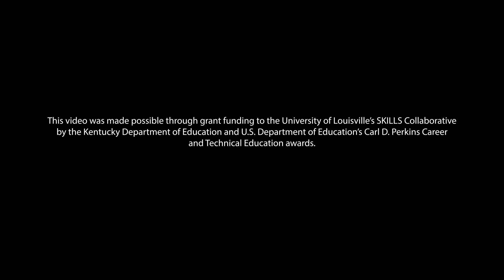University of Louisville, Digital Transformation Center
The Digital Transformation Center is leading the University of Louisville in innovative technology, research, and community engagement.